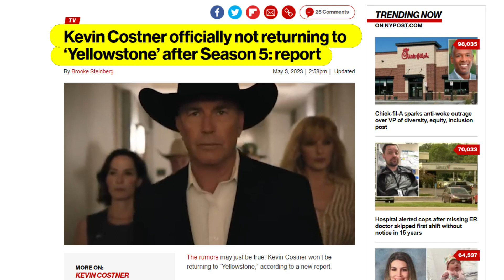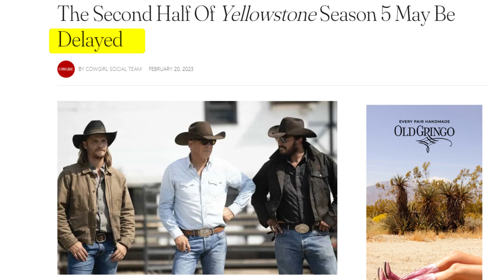Yellowstone Cast REACT To Show FINISHING UP..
Welcome back to Recap Focus, today on the channel we're going to be talking about "Yellowstone Cast REACT To Show FINISHING UP.." if you're excited to learn more about this then make sure you watch the whole way through because you don't want to miss the details we have for you!